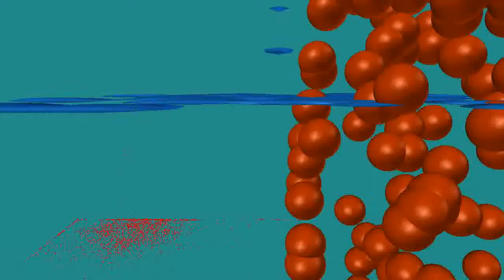Blender fluid test